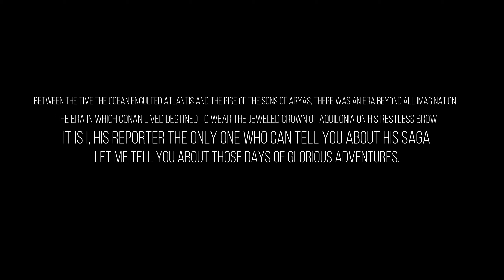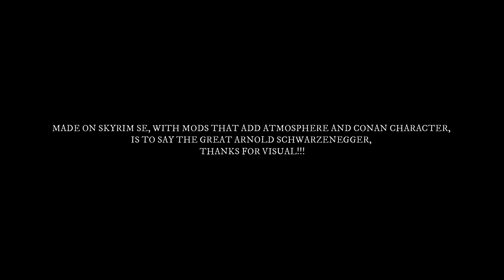Conan The Barbarian - Skyrim Se Mods 2020 !! Trailer ENG\ITA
My Mod List:
"SkyUI_5_2_SE",""
"Skyrim Unbound Reborn",""
"Static Mesh Improvement Mod",""
"A. Noble Skyrim - FULL PACK_2K",""
"NSM - SMIM Patch",""
"Enhanced Lights and FX",""
"ELFX Fixes",""
"Lanterns Of Skyrim II",""
"LoS II - Tamriel Master Lights Cities Version update",""
"Obsidian Weathers - 1.07",""
"Guards Armor Replacer",""
"Dragon Bridge",""
"Ivarstead",""
"Karthwasten",""
"Kynesgrove",""
"Helarchen Creek",""
"Oakwood",""
"Telengard",""
"Shor's Stone",""
"aMidianBorn Book of Silence SE",""
"CC's HQ Mines Redone - AiO - 1.5",""
"ETHEREAL COSMOS - Special Edition - Vivid",""
"Frankly HD Dawnguard Armor and Weapons",""
"Gold",""
"Enhanced Blood Textures",""
"Northern Realistic Clouds",""
"R.A.S.S. - Rain Ash And Snow Shaders",""
"4K ElSopa HD Strider And Netches",""
"BackshieldsSE",""
"Better Dynamic Majestic Mountains",""
"CC's HQ Buckets - 4K - 1.1",""
"Combat Gameplay Overhaul",""
"ElSopa - HD Keys 1K",""
"ElSopa - Paper HD",""
"ElSopa - Talos Statue HD Uncompressed",""
"ElSopa Glorious HD Amulets Quality",""
"ElSopa HD - Ants 2K",""
"ElSopa HD - Hand Painted Road Signs 4k",""
"ElSopa HD - Hold Guard Shields 2K",""
"ElSopa HD - New Enchantment Textures",""
"ElSopa HD - Steel Plate Armor 4K",""
"ElSopa HD Meadbarrel and Spigot",""
"ElSopa HD Shields Part I",""
"Glorious Doors of Skyrim (GDOS)",""
"HD Dark Elf Urns 4k",""
"PapyrusUtil SE - Scripting Utility Functions",""
"RaceMenu Special Edition",""
"Realistic Water Two SE",""
"Rudy HQ - Nordic Ruins SE version",""
"ElSopa HD - Organic Burial Urns 4K",""
"RUSTIC AZURA'S STAR - SSE - 4K",""
"RUSTIC CLOTHING - Special Edition - 4K",""
"RUSTIC CLUTTER COLLECTION - Special Edition - 2K",""
"RUSTIC DAEDRA SSE - 4K",""
"RUSTIC DEATH HOUND AND GARGOYLE SSE - 4K",""
"RUSTIC DRAGON CORPSE SSE - 4K",""
"RUSTIC DRAGONS SE",""
"RUSTIC ELDERSCROLL - Special Edition - 4K",""
"RUSTIC FORSWORN - Special Edition - 4K",""
"RUSTIC FROSTBITE SPIDER SSE - 4K",""
"RUSTIC FURNITURE - SE - SMIM - 4K",""
"RUSTIC RELIEFS",""
"RUSTIC SOULGEMS - Special Edition - 2K Sorted",""
"RUSTIC SPRIGGAN - Special Edition - 4K",""
"RUSTIC WINDOWS - Special Edition - 2K",""
"SD's Horn Candles SE 4k",""
"Skyland - Solitude",""
"Skyrim 3D Rocks",""
"Skyrim 3D Rocks - Better Dynamic Snow - Patch",""
"Skyrim Remastered - Caves 4K Parallax",""
"Ice Cave Parallax Improved 1.4.1",""
"SkySight Skins - Ultra HD Male Textures and Real Feet Meshes (4K2K HIGH)",""
"Smoke Remover",""
"Storm Lightning for SSE and VR (Minty Lightning 2019)",""
"RUSTIC COOKING - Special Edition - 2K",""
"Vanilla Table Replacers 4k 2k",""
"WiZ Handcarts",""
"WiZkiD Carriages 4k",""
"WiZkiD Parallax Farmhouses",""
"WiZkiD Signs",""
"WiZkiD Trees Expansion",""
"WiZkiD Variety",""
"Leviathan Axe - Dwemer Artifacts SE",""
"Embers HD",""
"DynDOLOD Resources SE",""
"textures",""
"HD Lods Textures SE 1K V9.3 - DynDOLOD ONLY VERSION",""
"Enhanced Landscapes",""
"Tamrielic Textures SE 1 - Landscapes",""
"Tamrielic ICE Landscape Meshes Replacer",""
"Majestic Mountains",""
"Enhanced Vanilla Trees",""
"BillBoards Generator",""
"treepineforestbranch_8k sse",""
"Tree Bark in High Definition",""
"Green and Lush Aspen Trees",""
"Lush Forests of the Rift billboards",""
"Reach Tree Replacer SSE",""
"Reach Tree Replacer SSE - DynDoLOD Ultra Tree Lod",""
"SSG Whiterun Stone Floor 8K Version",""
"S3S PLANT WIZKID EDITION",""
"Skyrim Landscape and Water Fixes",""
"Unique Flowers and Plants SSE",""
"DynDOLOD_Output",""